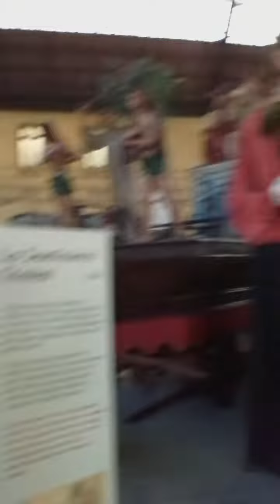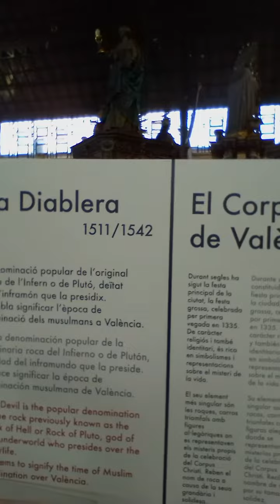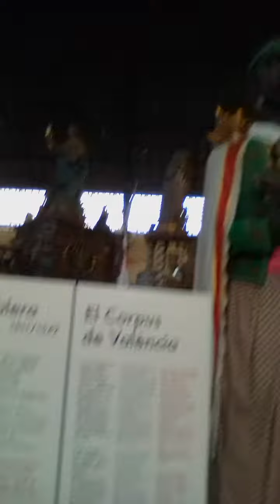Exposition dans la gare des trains. Valencia. 13/06/22